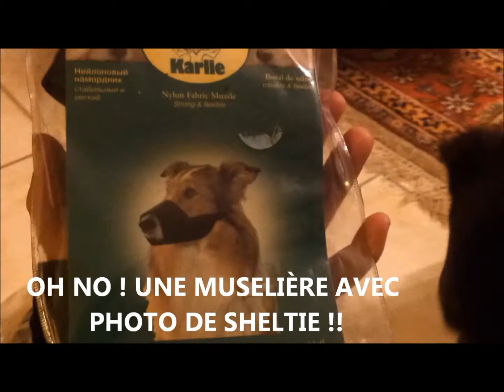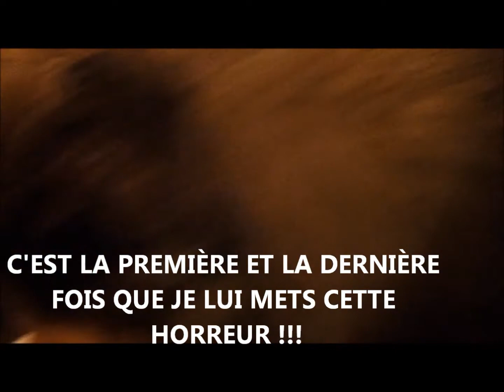Ponie et Naoko Müntschemier 24.11.13 et Tombola